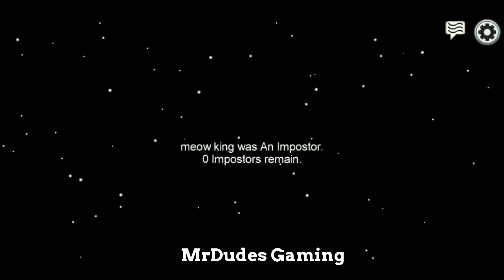Oh No Oh No Oh No No No bad timing Part - 14 || Last video of 2020 🥳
Every Amongus players watch my videos. HD amongus content unloaded. Full fun and troll content, watch and enjoy :)

🔸Hello friends, Welcome to Mr Dudes Gaming

🔸 Full gameplay and Edits use only mobile. Pls support hardwork friend's.

Among us but poor imposter
Among us but poor crewmate
Among us funny imposter
Among us funny moments pumba
Among us funny moments elegance
Among us 3d , amoung us 3d animations
Among us gameplay
Among us in the nutshell
Among us 360 video
Among us 3d download
Among us imposter tips
Among us imposter glitch
Among us glitch king
Among us hide and seek rules
Among us hide and seek mode
Among us hide and seek how to play
Among us hide body
Among us troll moments
Among us short video
Among us YouTube short video
Among us tamil live
Among us malayalam live
Among us telugu live
Among us english live
Among us hindi live
Among us perfect timing
Among us perfect timing imposter
Among us perfect timing fails
Among us bad timing
Among us bad timing compilation
Among us bad timing music
Among us bad timing memes
Among us lol videos
Among us lol moments
Among us tips and tricks
Among us oh no oh no
Among us oh no oh no memes
Amongus ohno ohno ohno no no
Among us video whatsApp status
Among us 30 sec video
Among us tips and tricks imposter
Among us tips and tricks Crewmates
Among us tips and tricks mobile
Among us tips and tricks tamil
Among us tips and tricks hindi
Among us tips and tricks malayalam
Among us tips and tricks telugu
Among us tips for beginners
Among us tips for Crewmates
Among us tips for imposter